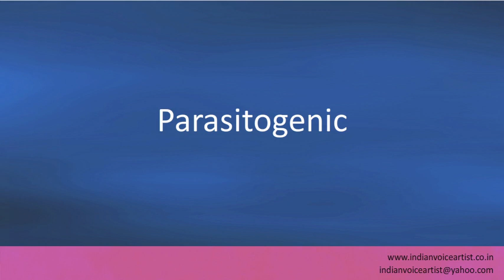Pronunciation of the word(s) "Parasitogenic".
Pronunciation of the word(s) "Parasitogenic". Channel providing free audio/video pronunciation tutorials in English and many other languages. The videos cover a diverse range of subjects with a specific focus on technical words that can be extremely challenging to pronounce correctly.